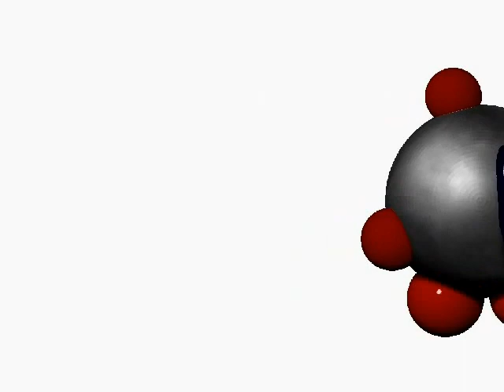3D MagigaOrb walking right to left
This is my MagigaOrb walkign in 3D to my song 8-bit sock hop